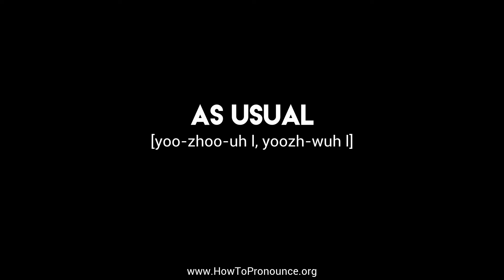How to Pronounce "as usual"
Learn the proper pronunciation of "as usual"